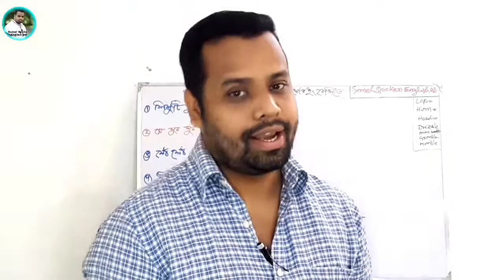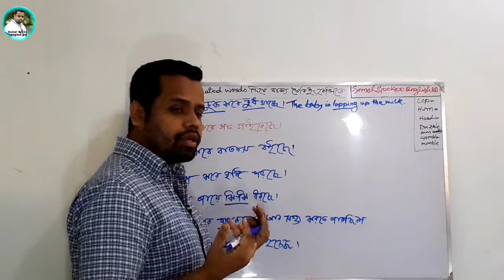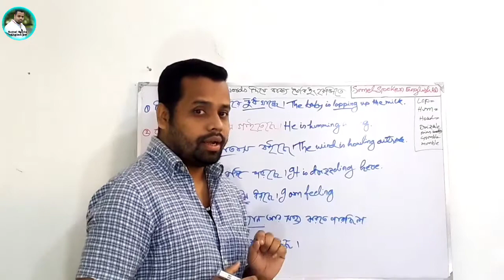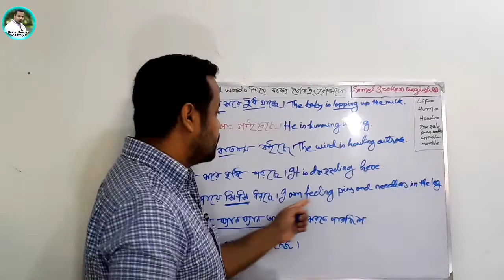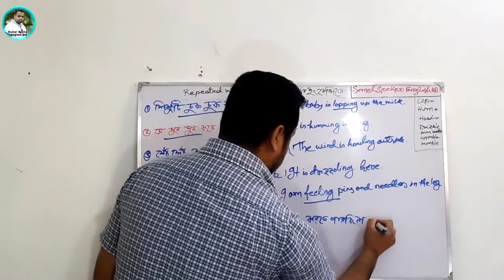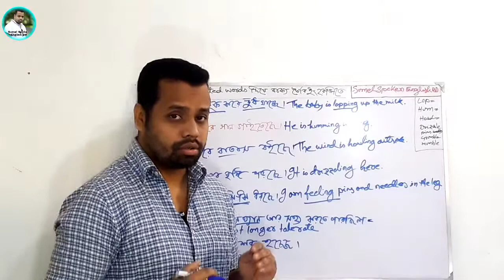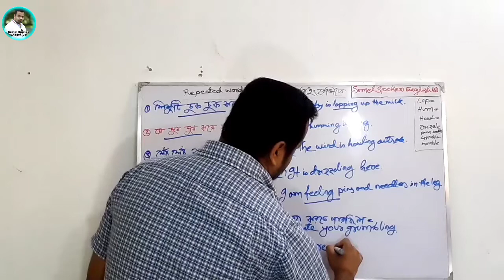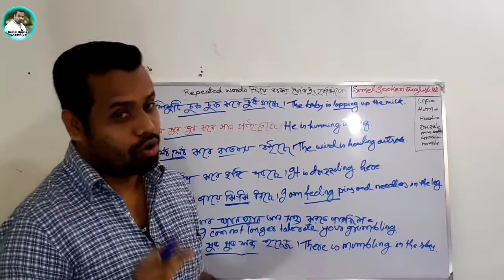Repeated Word দিয়ে ইংরেজিতে অনর্গল কথা বলেন|Speak English with repeated word|_SumelSpokenEnglishBd#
_Welcome to Sumel Spoken English BD. In this Video you can learn some daily spoken English practice in English and you can also make different type of sentences by practicing day by day.

Simple_way_to_learn_Spoken Spoken_ English_Tutorial#learning_English#English_ Language#Basic_English_Method#Learn_ English_with_Sumel#IELTS_ Preparation_Course#